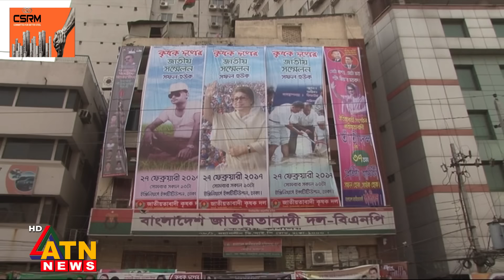নতুন পরিকল্পনায় আগাচ্ছে জামায়াত, বিএনপির জন্য কী বার্তা? | Jamaat e Islami | BNP | BD Politics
নতুন পরিকল্পনায় আগাচ্ছে জামায়াত, বিএনপির জন্য কী বার্তা? | Jamaat e Islami | BNP | BD Politics | ATN News